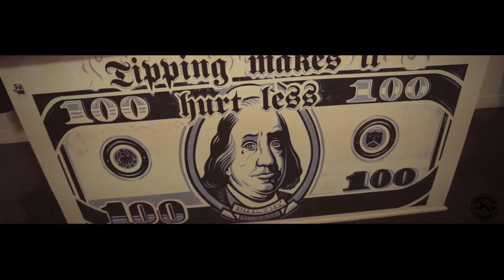PHILTHY CLEAN (DIGI COMMERCIAL)